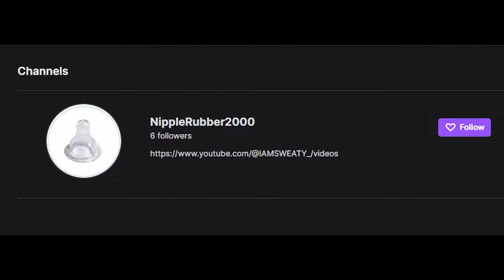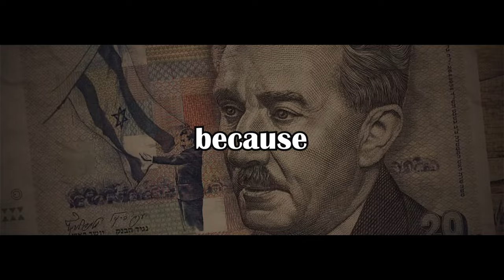The Kid Who SAVED Valorant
Scott's purpose in life is to bring joy and happiness to people within' the Valorant Community and beyond :)